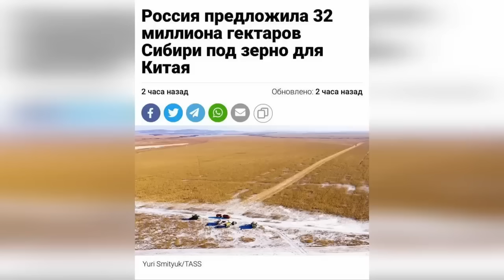ХАХА! НУ ПР№"ДУРОК! ПУТИН ДОЛГО ОПРАВДЫВАЛСЯ ПОСЛЕ СТАТЬИ ЗАЛУЖНОГО, ПОЗОРНЫЙ ЭФИР ПОКАЗАЛА СКАБЕЕВА